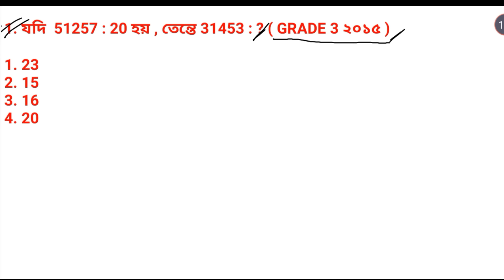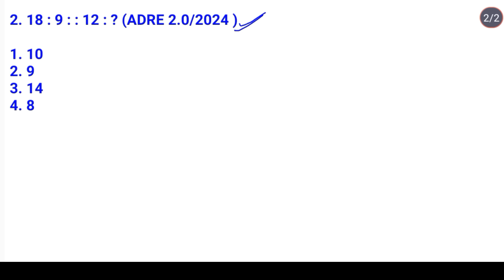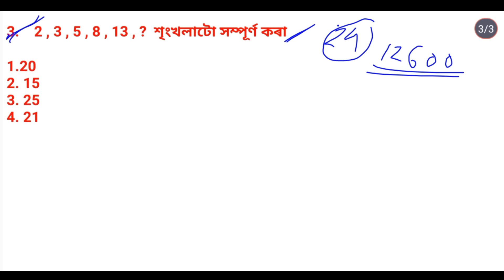ADRE 2.0 reasoning || Assam Direct Recruitment Reasoning short trick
ADRE reasoning
assam reasoning
reasoning in assam
reasoning 2024
trick reasoning
grade 3 reasoning
assam reasoning
cbk studio